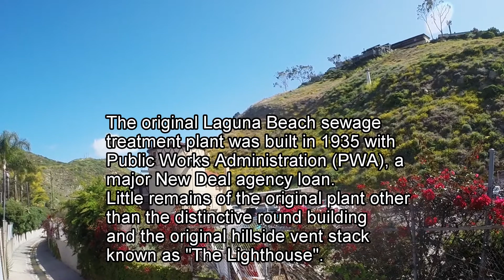Old Laguna Water Treatment Plant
The historic 1935 water treatment plant at the "village entrance" of Laguna Beach, featuring "The Lighthouse"